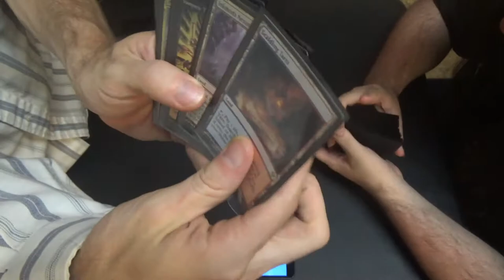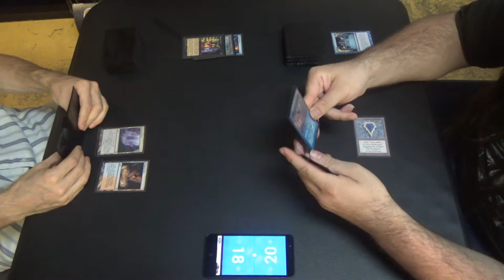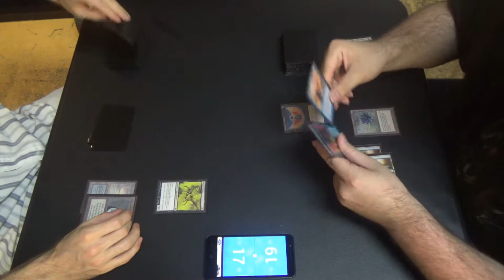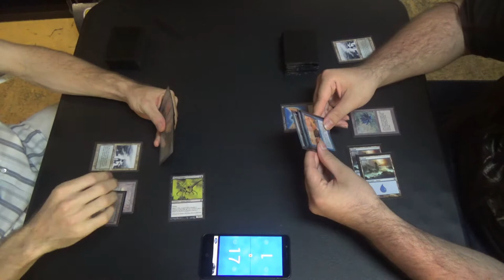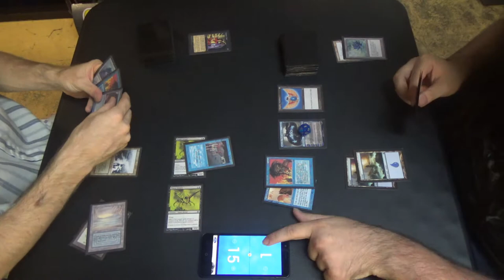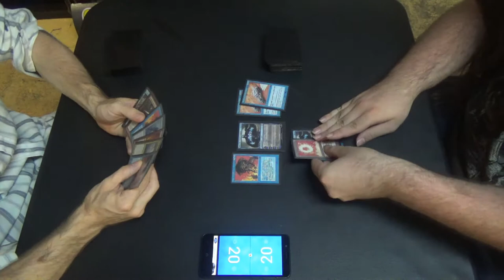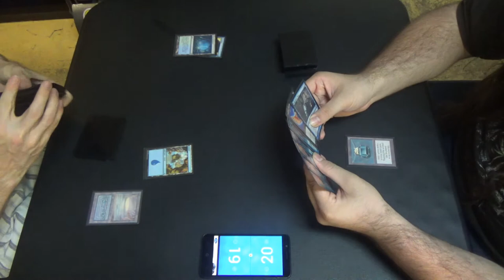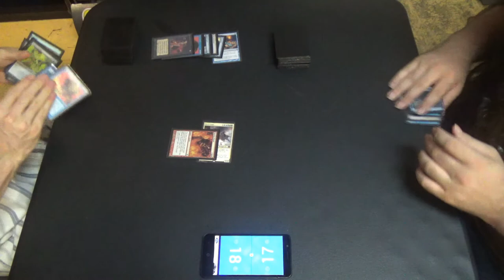Vintage Magic — Blazing Infect vs. Taking Turns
Yes, I changed the name of the same deck. No, it was not to make a 420 reference. I think that it's just a more accurate, descriptive name.

This is the Blaze-it, erm, I mean Blazing Infect deck:
Artifacts (6)
1 Black Lotus
1 Mox Emerald
1 Mox Jet
1 Mox Pearl
1 Mox Ruby
1 Mox Sapphire
Creatures (12)
4 Blighted Agent
1 Blightsteel Colossus
3 Plague Stinger
3 Progenitus
1 The Ur-Dragon
Instants (17)
1 Ancestral Recall
4 Blazing Shoal
1 Brainstorm
1 Demonic Consultation
1 Flusterstorm
4 Force of Will
2 Mental Misstep
1 Misdirection
1 Mystical Tutor
1 Vampiric Tutor
Sorceries (8)
1 Blasphemous Act
1 Demonic Tutor
1 Gitaxian Probe
1 Ponder
2 Preordain
1 Time Walk
1 Tinker
Lands (17)
4 Inkmoth Nexus
1 Island
4 Misty Rainforest
3 Polluted Delta
2 Scalding Tarn
3 Underground Sea
Sideboard (15)
3 Hurkyl’s Recall
2 Jace, the Mind Sculptor
3 Ravenous Trap
4 Show and Tell
3 Steel Sabotage

Here's the list for Taking Turns:
Artifacts (11)
1 Black Lotus
1 Mox Emerald
1 Mox Jet
1 Mox Pearl
1 Mox Ruby
1 Mox Sapphire
4 Sapphire Medallion
1 Sol Ring
Creatures (7)
1 Baral, Chief of Compliance
2 Jace, Vryn’s Prodigy
4 Snapcaster Mage
Instants (7)
1 Ancestral Recall
1 Brainstorm
1 Mystical Tutor
4 Force of Will
Planeswalkers (2)
2 Jace, the Mind Sculptor
Sorceries (18)
4 Capture of Jingzhou
1 Ponder
4 Preordain
4 Temporal Manipulation
1 Time Walk
4 Time Warp
Lands (14)
8 Island
6 blue fetchlands

Thanks to our patrons:
Benedetto Diab